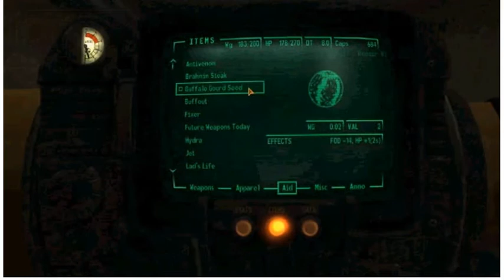LP Fallout New Vegas Hardcore Part 8 They didn't shoot the deputy Beagle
Deputy Beagle to the rescue
not really